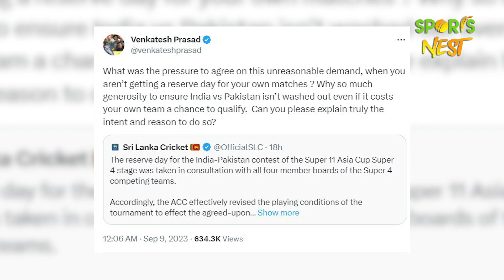Asia Cup में IND vs PAK मैच के लिए Reserve Day पर Venkatesh Prasad ने ACC और Jay Shah को दी गाली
Venkatesh Prasad wants India-Pakistan reserve day match to be washed out; here’s why